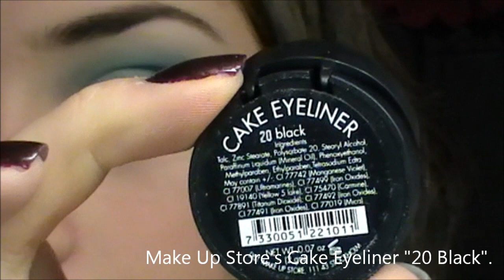TUTORIAL | Blue Smokey Eyes | Dejana Pasic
IN SWEDISH W/ ENGLISH SUBTITLES!

I speak Swedish in this video, but I made it with english subtitle. Hope you enjoy and that you like this look!

It took a LOOONG time to edit this video so I will probably not do any subtitle again, or not that often, but I will use music insted of talking.